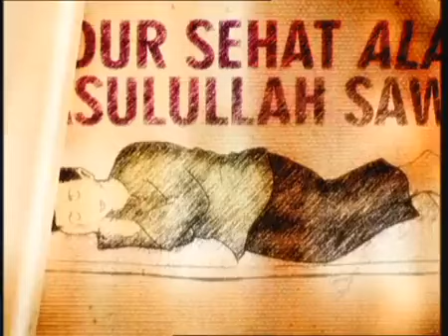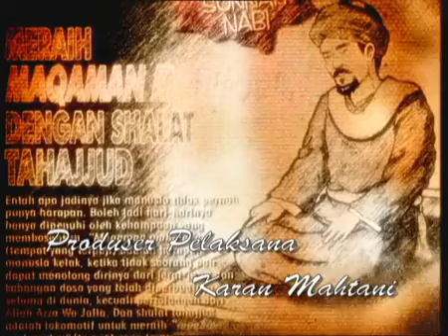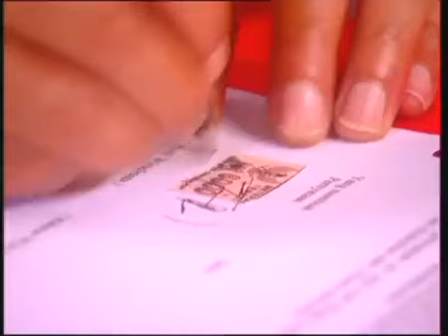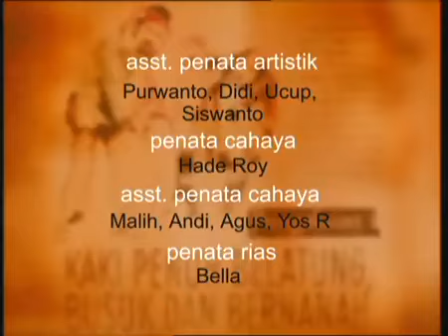FTV Hidayah Sebuah Kesombongan Seorang Kawan